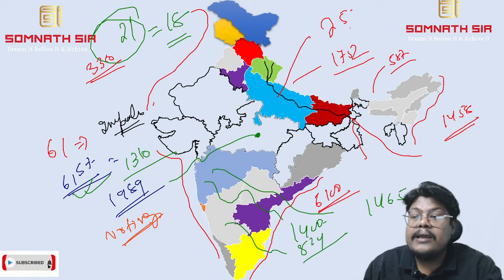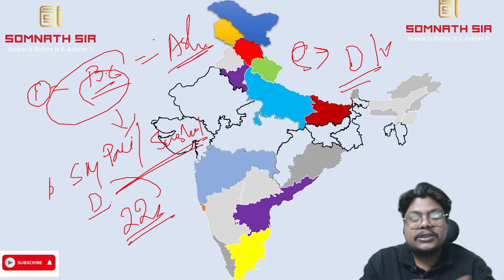👉👉 General Study 👈👈 5 minute quick revision. By Somnath Barui @Somnath Sir 🔥 ​PART -3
In this class I will discuss general study within 5 minutes. this will help you to memorize general study.
# Hand written Study Material.

👉👉MEDIVAL HISTORY -- BY SOMNATH SIR 👉 ULTIMATE NOTES FOR WBCS PRELIMINARY & MAIN ( TYPING)--🔥

👉👉INDIAN POLITY FOR WBCS: MADE EASY INDIAN POLITY - BY SOMNATH BARUI (TYPING)🔥

👉👉GEOGRAPHY FOR WBCS - MADE EASY INDIAN & WEST BENGAL GEOGRAPHY BY SOMNATH BARUI ( TYPING)--🔥

👉👉ANCIENT INDIAN HISTORY- ULTIMATE NOTES FOR WBCS PRELIMINARY & MAIN - BY SOMNATH SIR (HANDWRITTEN)

👉👉MODERN INDIAN HISTORY- ULTIMATE NOTES FOR WBCS PRELIMINARY & MAIN - BY SOMNATH SIR(HANDWRITTEN)

👉👉MEDIVAL HISTORY - ULTIMATE NOTES FOR WBCS PRELIMINARY & MAIN - BY SOMNATH SIR(HANDWRITTEN)

👉👉INDIAN POLITY - ULTIMATE NOTES FOR WBCS PRELIMINARY & MAIN - BY SOMNATH  SIR(HANDWRITTEN)

👉👉 INDIAN GEOGRAPHY- ULTIMATE NOTES FOR WBCS PRELIMINARY & MAIN - BY SOMNATH SIR (HANDWRITTEN)